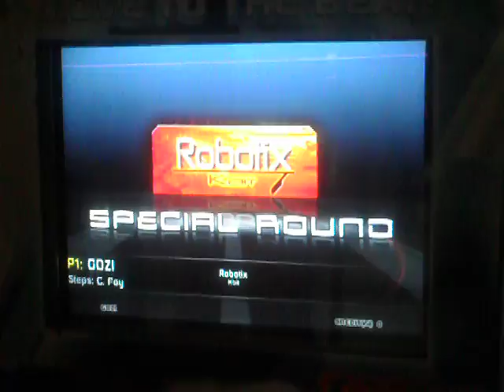Dave Tarma------ ROBOTIX! :